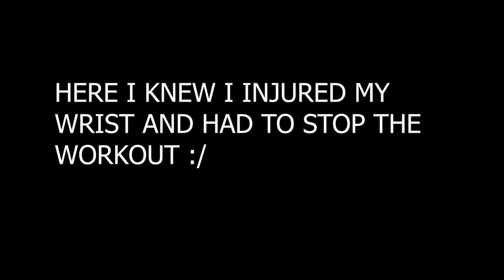Staying In Lane, Chest & Legs Workout